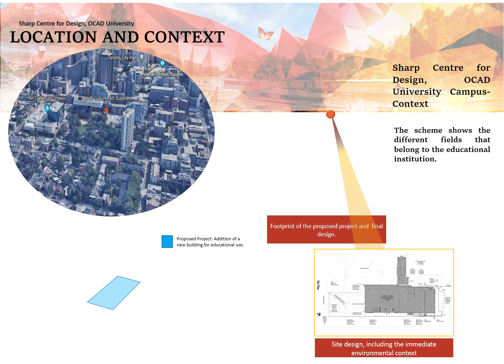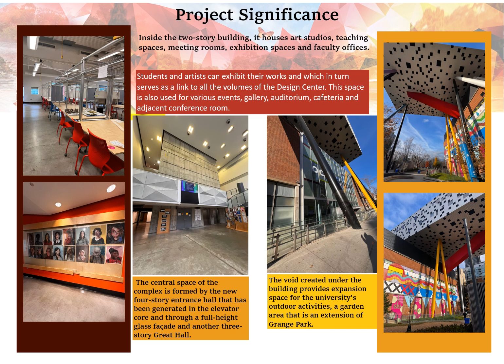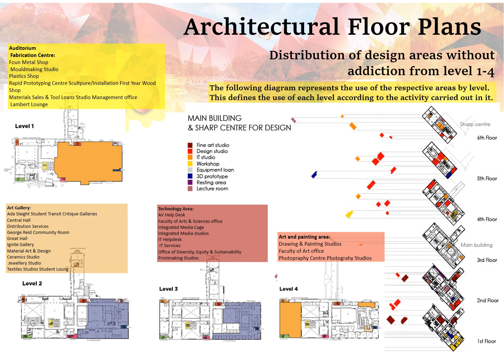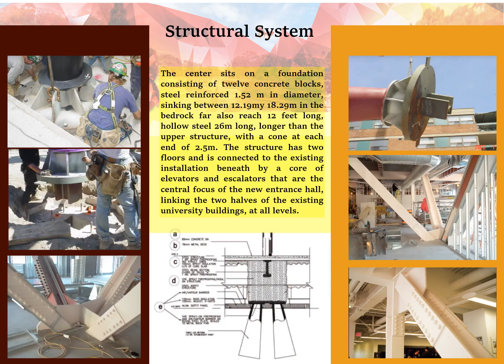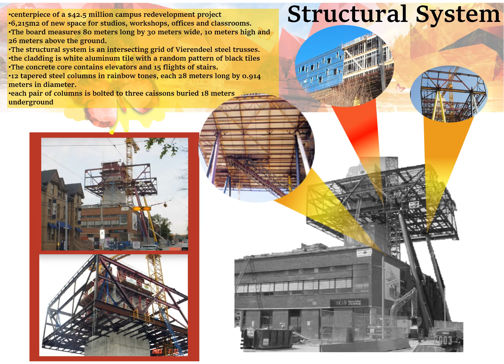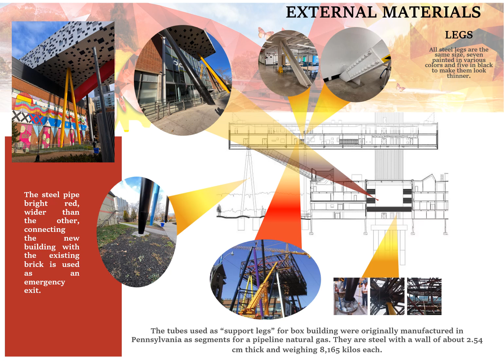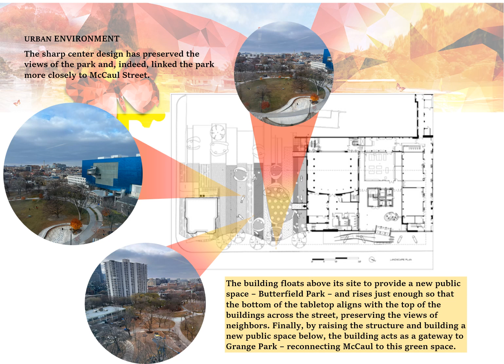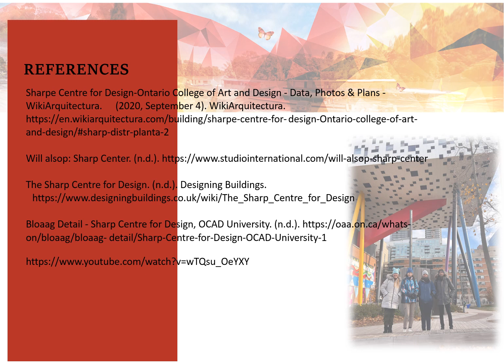CON 1003-1 - GROUP PROJECT PRESENATION ON THE SHARP CENTRE FOR DESIGN_Toronto, Canada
SHARP CENTRE FOR DESIGN_Toronto, Canada